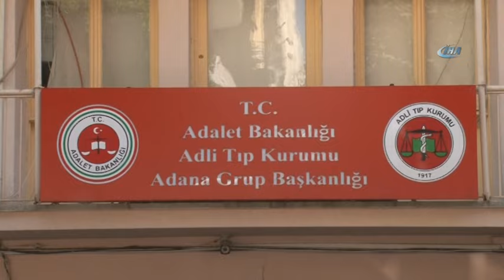Aile Katliamında Cenazeler Ailelerine Teslim Edildi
Kozan’da dün gece öldürülen 5 kişinin cenazeleri Adana Adli Tıp Kurumu Morgu’nda defnedilmek üzere alındı.

Olay, dün akşam saatlerinde Kozan’da meydana geldi. Henüz belirlenemeyen bir nedenle bir kişi eve pompalı tüfekle girip Hüseyin Doğan, imam nikahlı eşi Fatma Yavuz, oğlu Hakkı Doğan (8), kardeşi Mehmet Doğan ve kardeşinin imam nikahlı eşi Ayşe Ayrancı’yı öldürdü. Bunun üzerine cenazeler gece otopsi için Adana Adli Tıp Kurumu Morguna getirildi.

Cenazeler bugün otopsi işlemlerinin ardından yakınları tarafından defnedilmek üzere alındı. Bu sırada Hüseyin Doğan’ın kızı güçlükle ayakta durabildi. Hüseyin Doğan, Hakkı Doğan ve Mehmet Doğan’ın Çukurköprü mahalle mezarlığına, Fatma Yavuz’un Pekmezci Köyü mezarlığına, Ayşe Ayrancı’nın ise Kadirli’de toprağa verileceği bildirildi.

Ayrıca, dün gece polis ekiplerinin kanlı gömlek ile yakaladıkları İbrahim A.’nın Kozan İlçe Emniyet Müdürlüğündeki sorgusu devam ediyor.